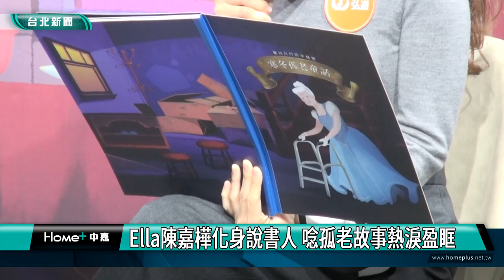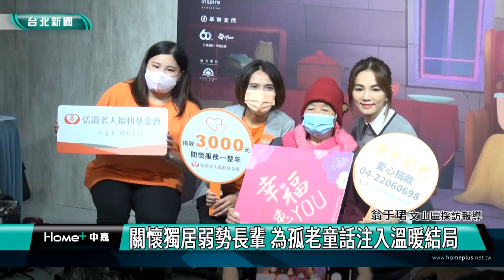台北|新聞|藝人|Ella陳嘉樺化身說書人 唸孤老故事熱淚盈眶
Ella陳嘉樺化身說書人 唸孤老故事熱淚盈眶

弘道老人福利基金會舉辦「寒冬助老 刻不容緩」獨居弱勢長輩關懷計畫，邀請公益大使Ella陳嘉樺化身說書人，以溫暖嗓音訴說在幸福快樂過後的「孤老童話」，期望大眾看見寒冬裡的孤老，一同為長輩們注入更多溫暖。